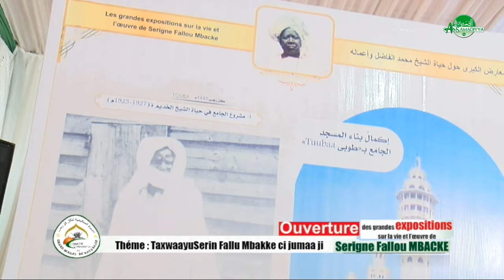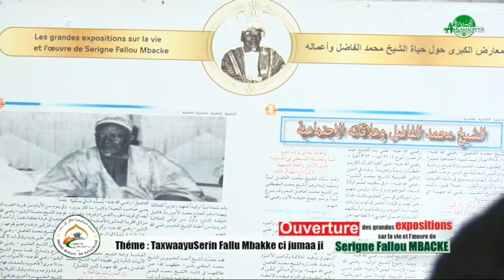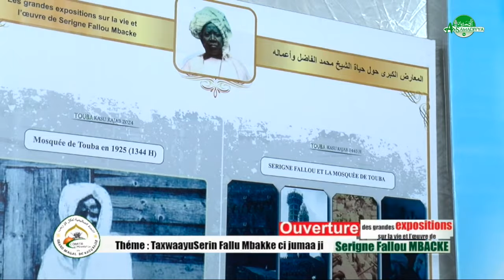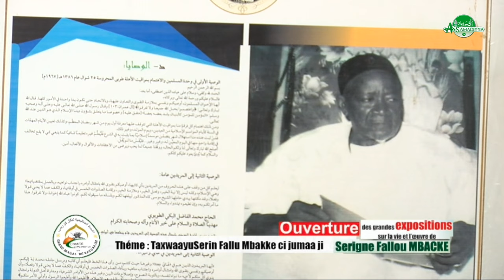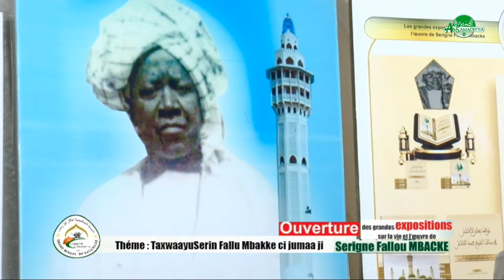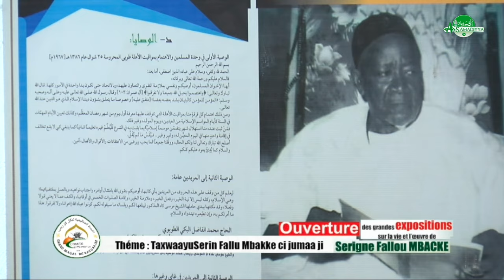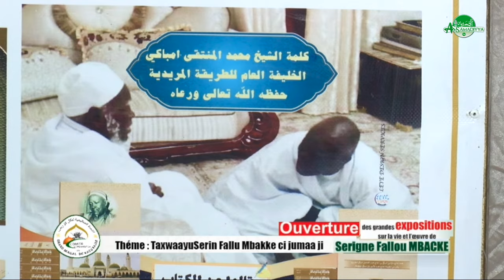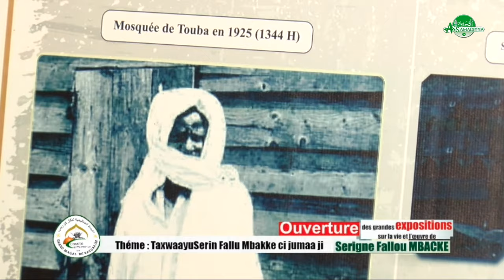Magal Kazu Rajab 2024| Expositions Thème: Taxawaayu Serin Fallu Mbacke co jumaa ji